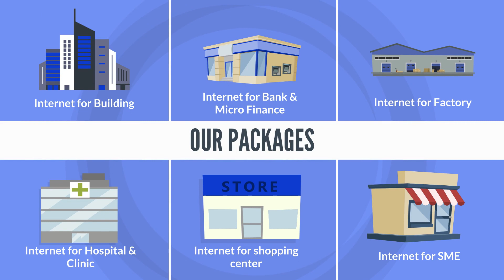MaxBIT - Cambodia Internet Providers: CambodiaInternetProviders Reliable ISP Services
About Us:
Since 2013, MaxBIT has been using Fiber Optics as the best technology to provide our internet connection and we also offer fully managed services for customers. With the support from our committed and certified engineering team, MaxBIT started to build our way towards becoming one of the leading Network Service Provider in Cambodia.

With the emerging demand of a very reliable network infrastructure, MaxBIT realized a lot of companies depend on a good infrastructure and we connected to most DIX (Domestic Internet eXchange) in Cambodia and multiple upstream providers in several countries. After several researches and development, MaxBIT Engineering team committed to provide service as customer need.

Vision:
To let Top certified experts serve your business.

Cambodia ISP
Online Internet Cambodia
Cambodia Internet Providers
Cambodia Internet Providers List
Data Privacy Matters
Best Fiber Optic Internet Provider Cambodia
High-Speed Internet Access
Unlimited Fiber Optic Plans
Affordable Broadband Deals
Reliable ISP Services
Best Internet Coverage
Fast Home Wi-Fi Solutions
Business Internet Packages
24/7 Customer Support ISP
Fiber Optic Network Expansion
Eco-Friendly Internet Options